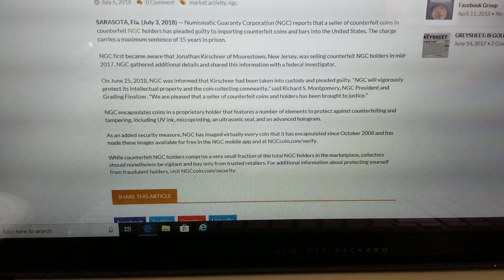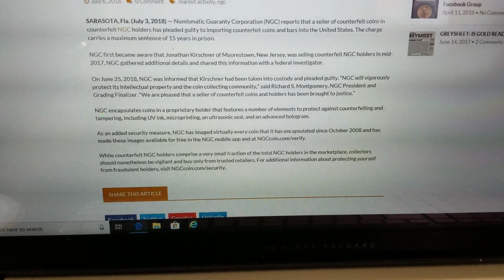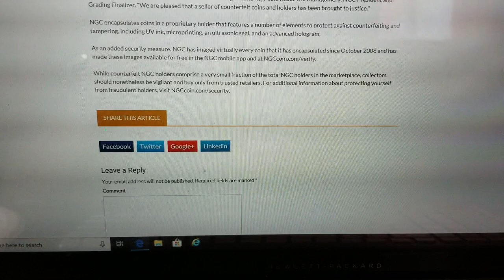Seller of counterfeit coins & holders caught!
This is great news for the coin industry, for both buyers and sellers!  Find this article at the following address..